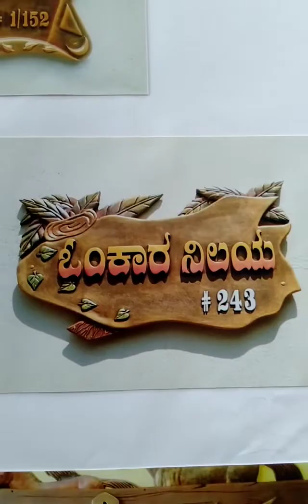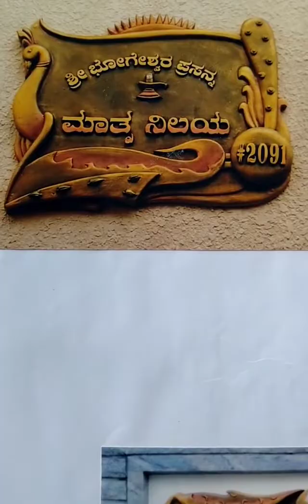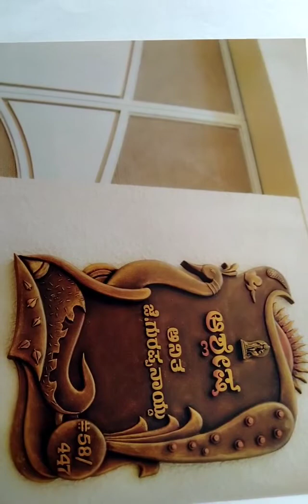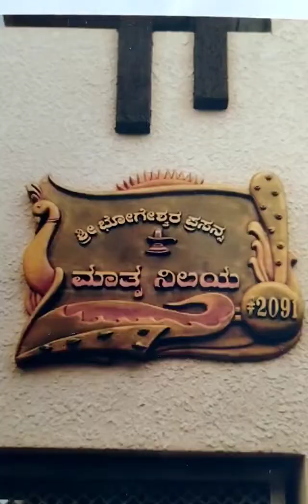Fibre casting name plates, # Fibre glass name plate. # Name plates. # mural art door name plates.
we are doing Fibre casting name plates, mural design and paintings, MURAS art gallery have good collection and displays at gallery, hear you can purchase art works.

we are taking orders any size according to your wall size, you can order any size name plate and murals for your interior wall and exterior wall purpose according to your  requirement.
we have studio and gallery at Bengaluru Karnataka.

my facebook account link, please watch for more information.

Muras Art Gallery
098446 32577